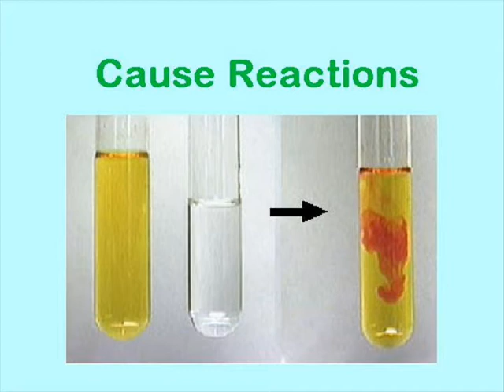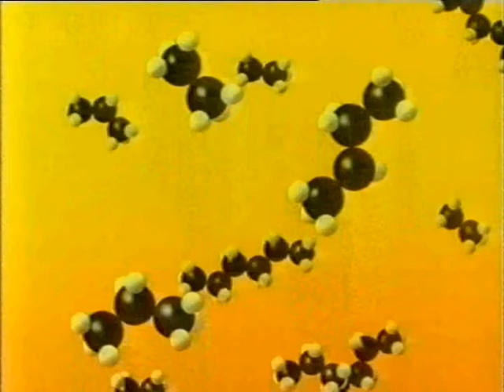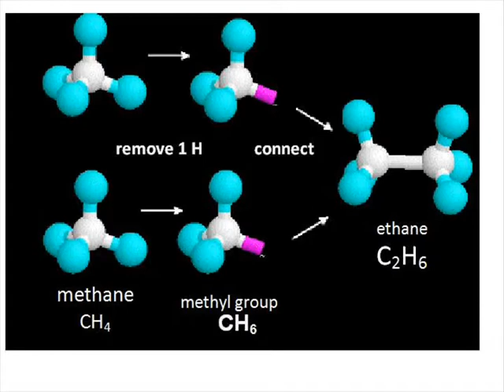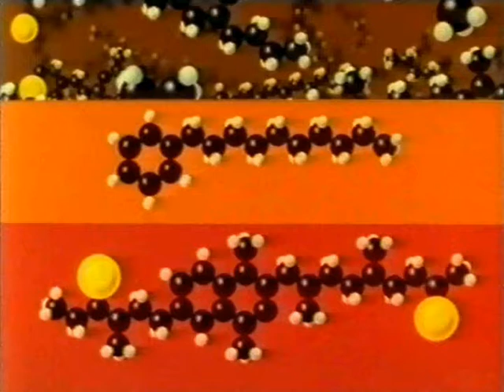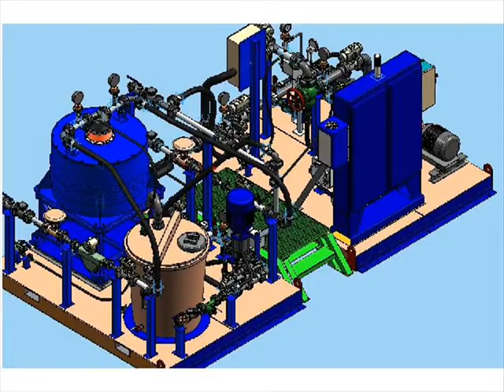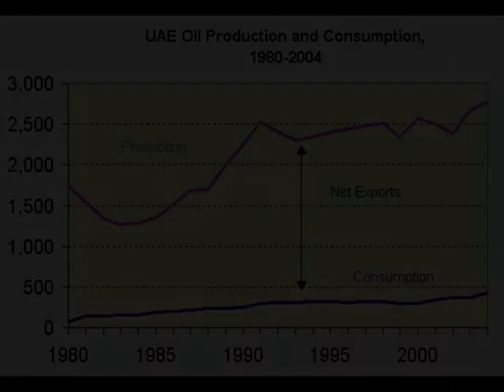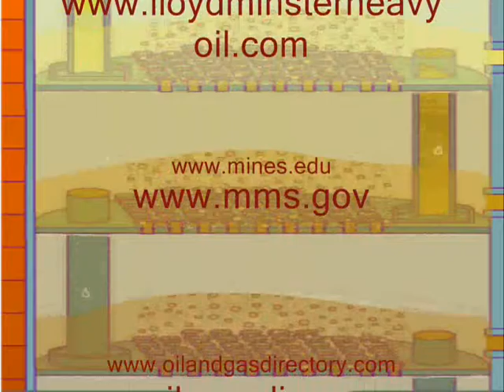chemical engineers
This video series is the sole property of Richard Lau and Laura Lau. This video series reflect solely the opinions of Richard Lau and Laura Lau and are not published with the support of any organization.
Having worked for 9 years as a wireline field engineer and for 6 years as a University Lecturer teaching an overview of the petroleum industry course, Richard has made this movie series to share with you his knowledge and experiences in the Oil Industry.
Editor: Laura Lau